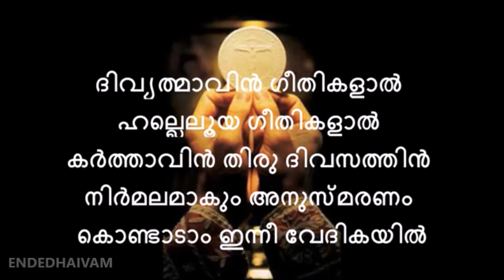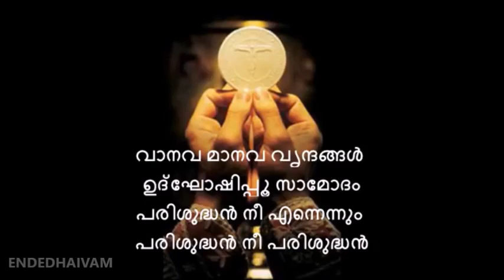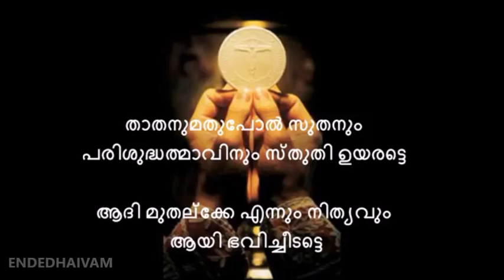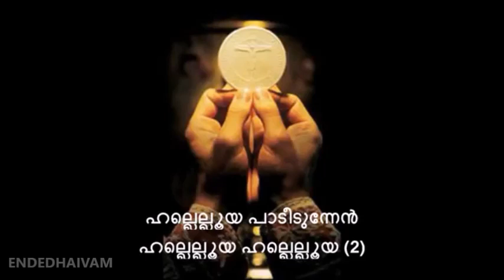Syro Malabar HOLY QURBANA Karoke Songs - Part 2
Here is the part 2 of Syro Malabar Holy Qurbana Karoke Songs